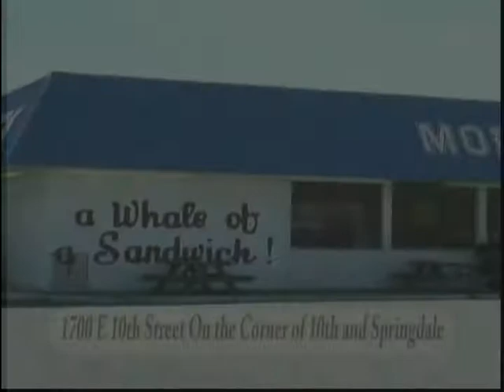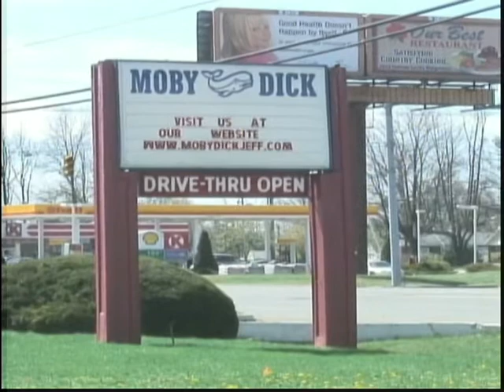JHS Report 11 16 09